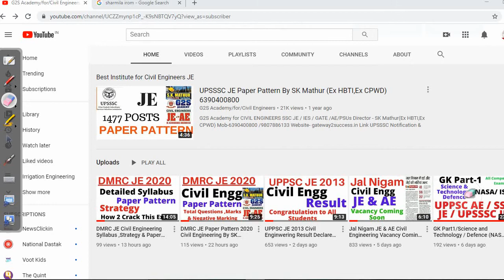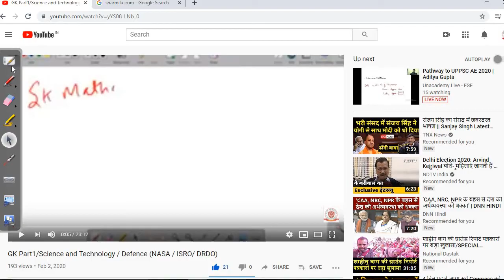GK Part 2 Science & Technology ,NASA,ISRO & DRDO (By SK Mathur Ex HBTI,Ex CPWD)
G2S ACADEMY for Civil Engineering
SSC JE/ UPPSC AE/ UPSSSC JE
Civil Engineering Coaching in Kanpur
Adress- Near 9 Number Crossing Kakadev Kanpur
  & Panki Kanpur